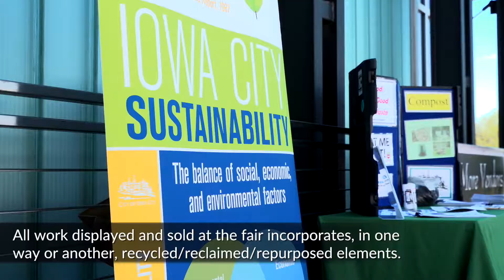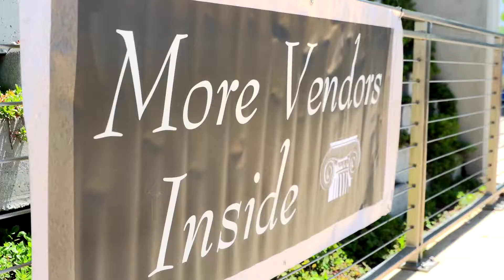Craft Your Environment 2017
The 4th Annual Craft Your Environment fair showcased the creations of artists and crafters whose work aligns with the Salvage Barn’s mission of keeping valuable materials out of the landfill.